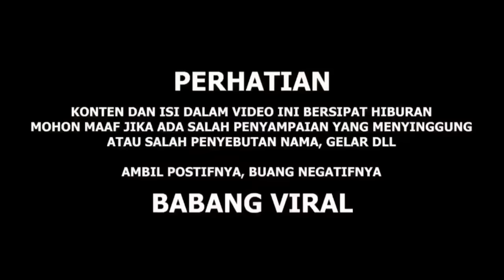ZX25R (MELIKA) BABANG VIRAL DIPAKE SYUTING TERPAKSA HARUS DITINGGALKAN